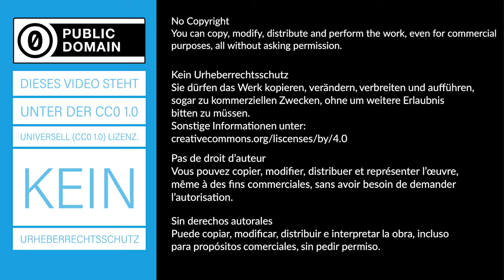Pyramide aus Flummis - Experiment